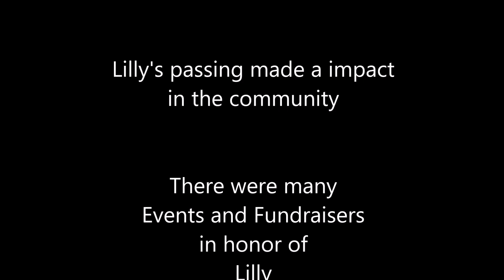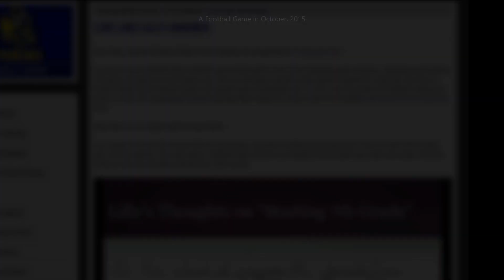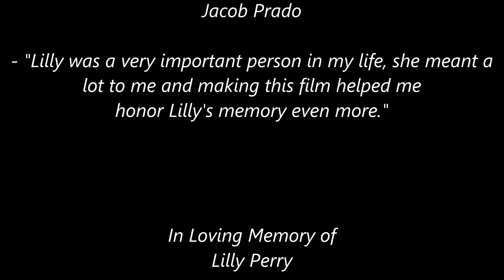Lilly Perry One Year Passing Anniversary Documentary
One Year Ago today Phoenix Middle School lost a shining star, Lilly Perry. Lilly Perry passed away on December 9, 2014. I felt the need to make this documentary telling people who didn't know her, her life story and who she was.

Please take into consideration that this is my first film and it may not be best of quality but respect the idea of the film.

Remember to give this video a big thumbs up and share!